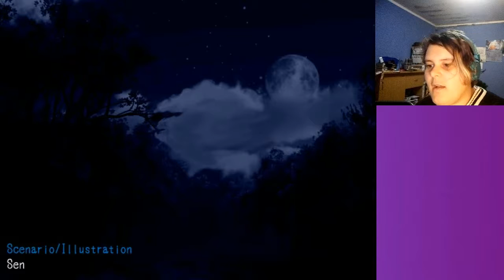VOICES EVERYWHERE Mad Father #1| Commentary | Gameplay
Aya is indeed the most precious ding.

Also father might be a Smeagol in disguise

Game seems good so far,can`t wait to play more.